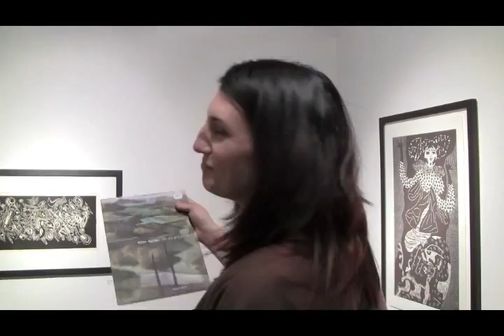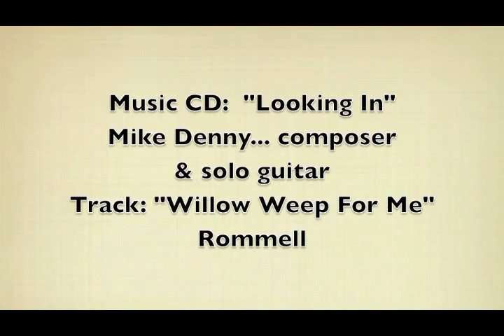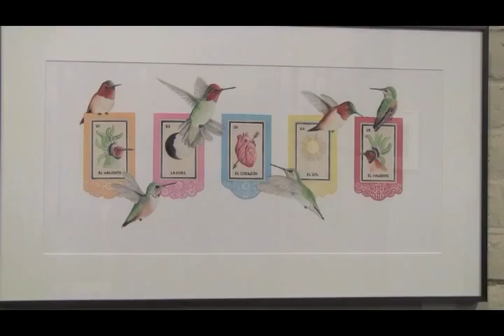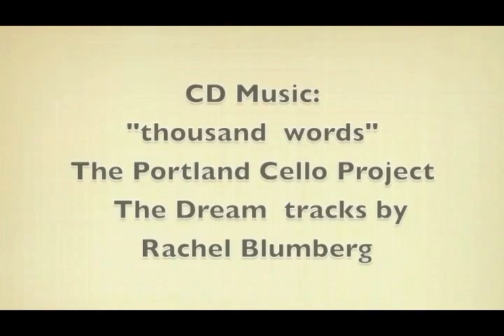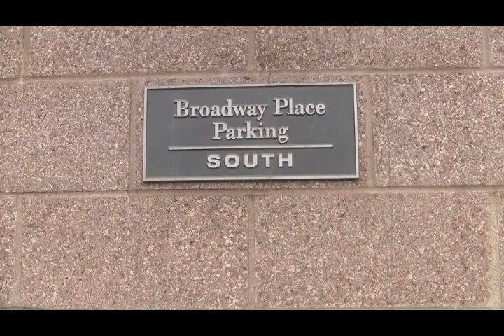Arts Journal #745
Arts Journal #745 Art by Manuel Izquierdo with a talk by Professor Rodger Hull @ Karin Clarke galley + Dec. 2013 “Aviary” ArtWalk & art @ Karin Clarke Annex.